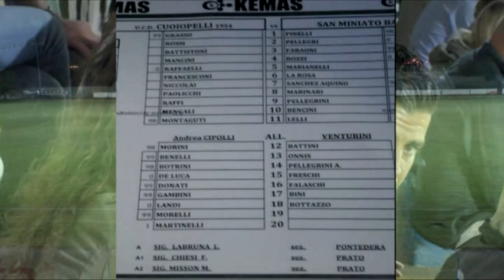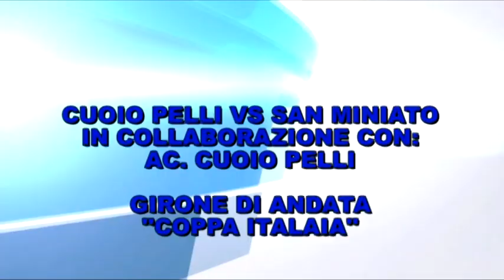Cuoiopelli vs San Miniato Basso: Coppa Italia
Dallo stadio Comunale "Libero Masini" a Santa Croce sull'Arno la partita Cuoipelli-San Miniato Basso gara valevole per la Coppa Italia Campionato Eccellenza
Riprese di Fabrizio Giannoni, telecronaca di Gabriele Caldieron